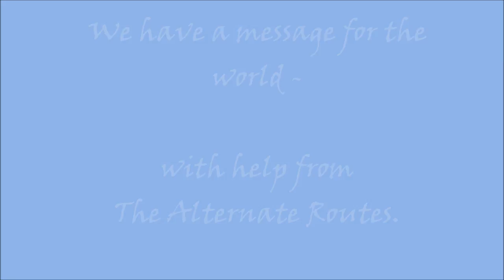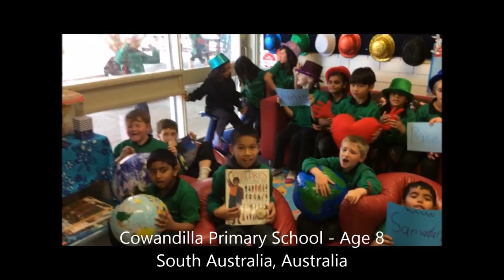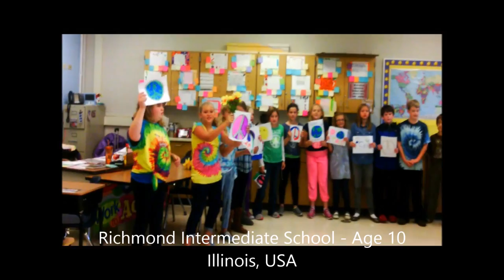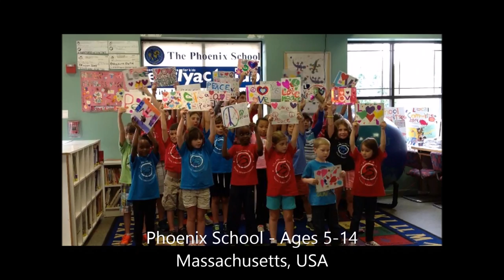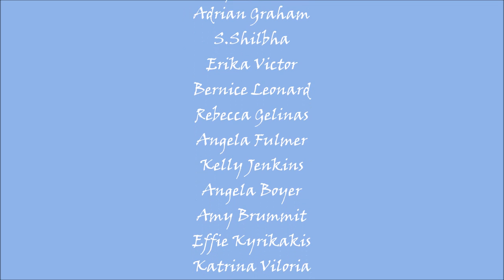Global Peace Video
Teachers from around the world got together to create this video for the International Day of Peace.  Thank you to the Alternate Routes for creating the wonderful song, Nothing More.